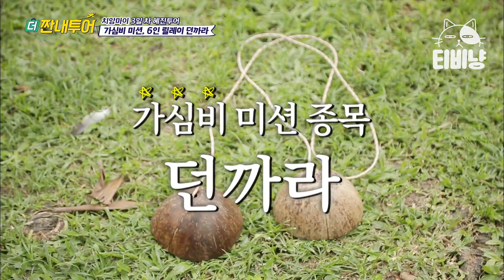[티비냥] 우리가 어떤 민족입니까? 게임의 민족다운 남다른 승부욕🔥 태국전사 vs 태극전사, 숙소를 건 사활의 싸움의 승자는?! | 더짠내투어 | CJ ENM 190805 방송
tvN [더 짠내투어] : 신이 내린 가성비 갓성비 스폿 VS 나를 만족시키는 나심비甲 플렉스 스폿. 극과 극 코스를 체험함으로써 뻔한 국내를 Fun 하게 즐기는 '대한민국 재발견' 프로젝트! 강제 집콕으로 몸도 마음도 지친 당신을 위해~ 방구석에서 즐기는 랜선 여행 프로그램